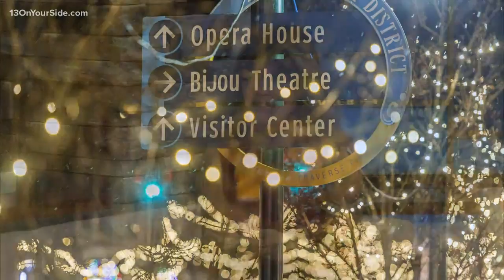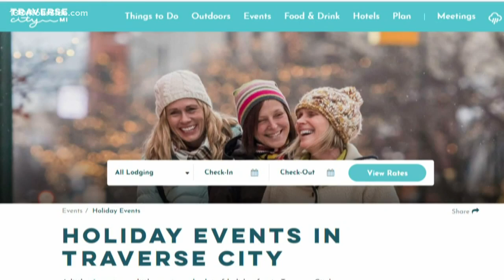Holidays in Traverse City are filled with joyous events for all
Holidays in Traverse City are a magical season for celebrating with friends and family -- Traverse City is a little closer to the North Pole so Santa arrives in November and gives guests a whole December of fun.

First up on the list of holiday events is Walking in a Window Wonderland on Dec. 6-8. The free event is a little bit of a window decorating contest, a little bit scavenger hunt, and a whole lot of fun!

Participants get to vote for their favorite store’s window display.